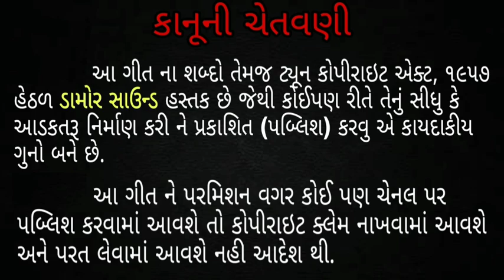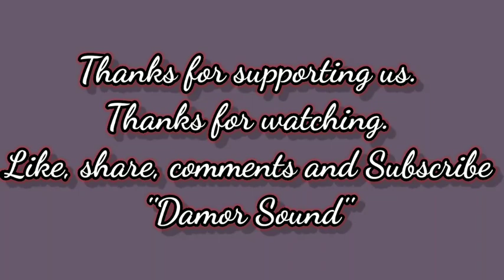Minavada valu lage || Dashama New Song 2020 || Raman Khant New Song || Rajesh Malivad Damor Sound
"મીનાવાડા વાલુ લાગે"
ગાયક : રમણ ખાંટ
ગીતકાર : શૈલેષ ઠાકોર,ચંદુ બારીયા
સહયોગ : ચીમન ખાંટ, રાજેશ માલીવાડ, મહેશ બારીયા
મ્યૂઝિક : અર્જુન માલિ
પો. ડિઝાઇન : રેખા મછાર
રેકોર્ડિંગ : હાવજ રેકોર્ડિંગ સ્ટુડિયો, શૈલેષ ઠાકોર (લિંબડીયા)
નિર્માતા : સનાભાઈ ડામોર
લેબલ : ડામોર સાઉન્ડ (કપિલ ડામોર)
નોંધ .: આ ગીત ને પરમિશન વગર અપલોડ કરવુ નહિ, જો અપલોડ કરવા મા આવશે તો કોપિરાઈટક્લેમ નાખવામા આવશે અને પરત લેવામા આવશે નહિ એનિ ખાશ નોધ લેવી આદેશ થિ.
લિ. ડામોર સાઉન્ડ
Please take a approval for a make a status, remake/Remix a song or a advertisement from damor sound.
copyright2020@damorsound